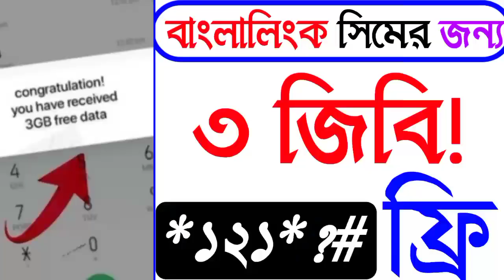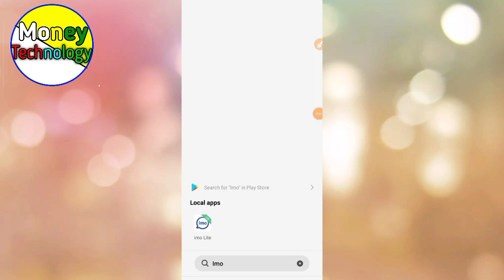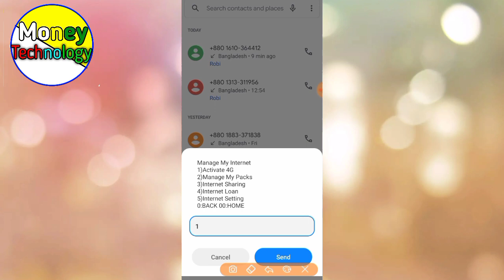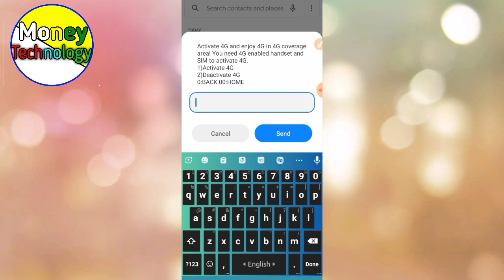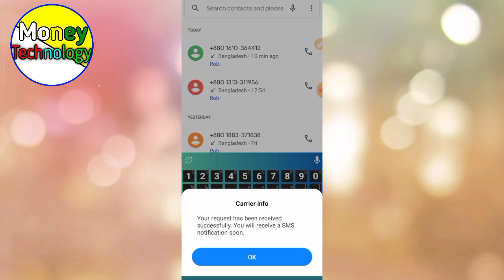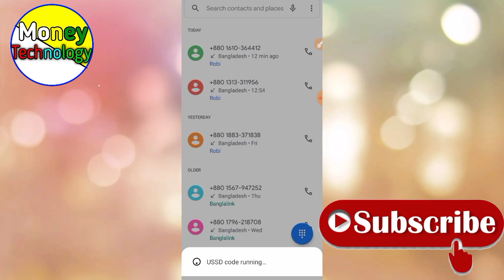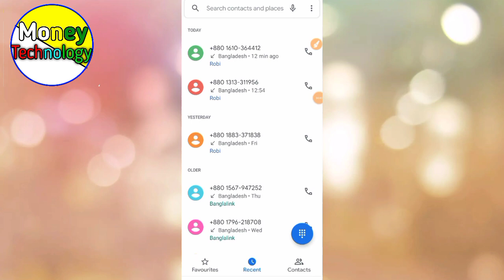সকল বাংলালিংক সিমের আপনি পাচ্ছেন ৩জিবি ফ্রী ইন্টারনেট|Banglalink Free internet offer Bl free mb 2022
আজকের এই ভিড়িয়ে টিতে দেখাবো কিভাবে সকল বাংলালিংক সিমে ৩জিবি ফ্রি ডাটা নিবেন  মেয়াদ ৭দিন  দিন

How to get redeem Banglalink sim free internet offe 7GB data,free mb offer,free mb,Bl low price data,how to get redeem 1gb data from bl sim Money technology free internet offer free internet offer 2022

Like ✔Comment✔Sher✔

         ♥️ধন্যবাদ ♥️